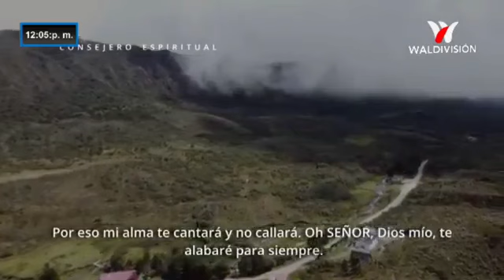Programa de su Noticiero Al Día Con La Verdad Y La Noticia de hoy Viernes 03/Noviembre del 2023.